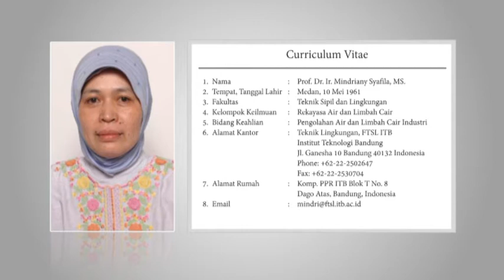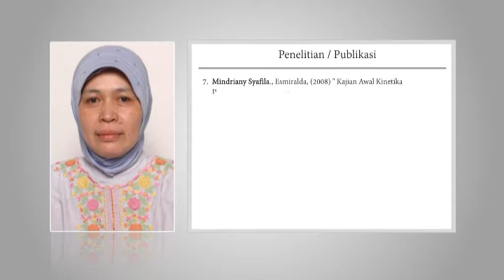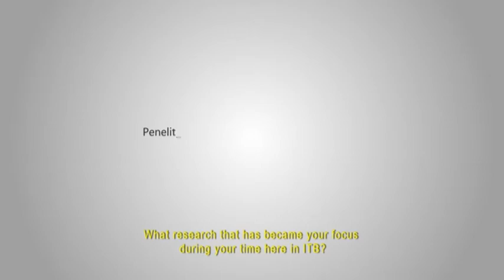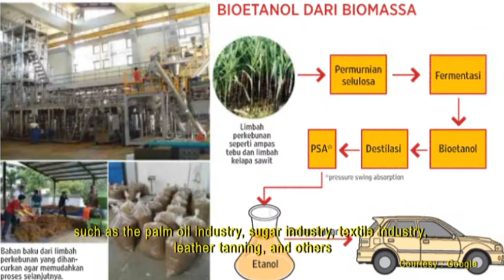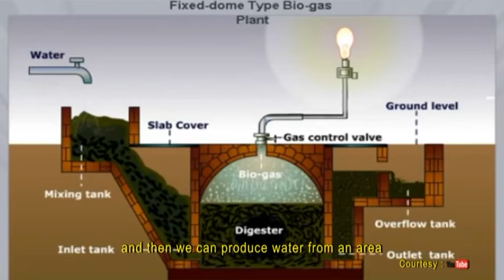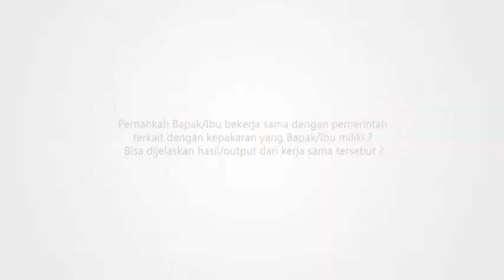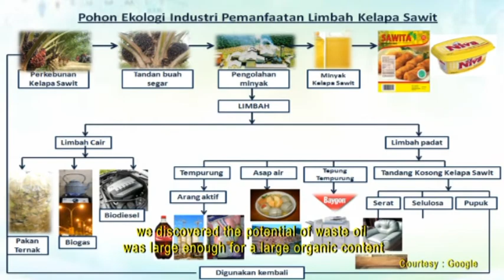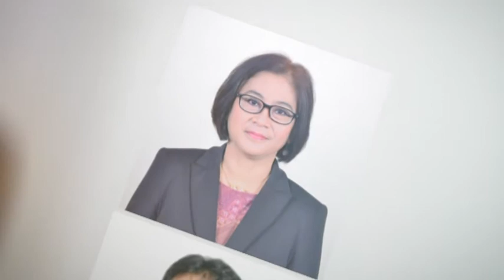Profil Prof. Dr.Ir. Mindriany Syafila, MS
Pada saat ini saya menggeluti bidang rekayasa pengolahan limbah cair. Karena kita tahu kalau kita memakai air maka kita akan membuang, sehingga apa yang kita buang itu akan berbahaya bagi lingkungan. air yang kita buang inilah yang disebut sebagai limbah cair.
Limbah cair bisa dihasilkan dari pemakaian rumah tangga ataupun industry, khususnya pada saat ini saya bergerak di bidang pengolahan limbah cair untuk industry. Kalau kita bicara masalah pengolahan limbah cair itu artinya kita akan mulai dari awal karena jika kita lihat industry akan menggunakan banyak bahan baku. contohnya untuk industry tekstil yang menggunakan banyak zat pewarna, kemudian kita juga harus mengetahui zat apa yang digunakan,  kira-kira untuk pengolahan dan pembuangannya seperti apa, lalu apa saja yang diperlukan sebagai satu unit pengolahan. Contoh paling sederhana yaitu limbah domestic dari rumah tangga yaitu septic tank. ini salah satu bentuk pengolahan limbah cair, jadi air yang kotor dari WC masuk ke septic tank kemudian diolah. tetapi tentu saja untuk industry akan lebih kompleks dari itu.
Penelitian yang saya lakukan disini merupakan satu tim dengan kelompok keahlian rekayasa air dan limbah cair. selain pengolahan air sesuai dengan baku mutu, sekarang ini juga kita melakukan suatu pemanfaatan kembali dari limbah tadi. Kita tahu penggunaan air juga besar dan menyebabkan limbah menjadi banyak dan kami sedang mencoba bagaimana mengolah air limbah ini menjadi sumber air yang bisa digunakan kembali.  Selain itu juga kita lihat limbah cair ini berpotensi (untuk dimanfaatkan), maka kita mencoba memanfaatkannya untuk memperoleh Biogas, Bioetanol. sedangkan industry-industry yang sedang mencoba untuk memanfaatkannya ada beberapa, seperti industry minyak sawit, industry gula, industry tekstil, penyamakan kulit.
Sebenarnya dari apa yang kita lakukan, banyak hasil yang bisa dimanfaatkan oleh masyarakat. contohnya seperti tadi memanfaatkan Biogas dan Bioetanol, lalu kita bisa menghasilkan sumber air dari suatu kawasan yang ada pengolahan limbahnya untuk diolah menjadi sumber air baku untuk dimanfaatkan kembali tetapi yang seperti ini belum banyak. kebetulan saya juga sekarang sedang ada kerjasama dengan Puslitbangkim, mereka dari Kementerian PU sudah bisa memanfaatkan kembali limbah cair menjadi sumber air sendiri. Kalau ini akan dimanfaatkan oleh masyarakat tentu saja kita harus kerjasama dengan PEMDA dan pihak industri sendiri. Untuk bisa mewujudkan hal itu sangat besar peluangnya tetapi kita harus mempunyai unit pengolahan sendiri.

Sejak tahun 2000 kami sudah banyak bekerjasama dengan LIPI dalam hal pengolahan limbah cair tadi. Kemudian dengan Kementeria PU juga sudah ada dan biasanya untuk proses penerapan ke masyarakat, kami di Teknik Lingkungan itu bekerjasama dengan PEMDA karena itu melibatkan masyarakat luas.
Saat ini karena kebetulan saya membimbing S3, di Laboraturium masih banyak penelitian seperti bagaimana caranya kita memproduksi Bioetanol. Yang kita ketahui selama ini jika kita bicara Bioetanol, itu lahan dibuka, ditanami jarak dan singkong lalu itu dijadikan bahan baku untuk Etanol sementara dengan lahan dibuka yang merupakan lahan masyarakat yang produktif maka kami berfikiran banyak sekali limbah yang bisa kami daur ulang atau bisa dimanfaatkan kembali. seperti penelitian saya dengan mahasiswa S3 kemarin dengan sample limbah sawit itu potensinya besar karena kandungan organiknya cukup besar. Jadi di industry minyak sawit kita bisa memproduksi selain Bioetanol juga Biogas. Atas dasar itu kami  berfikir kenapa tidak limbah ini yang kami daur ulang(agar dapat dimanfaatkan kembali). hanya untuk sampai pada tahap ini perlu penelitian yang lebih detail lagi dari yang sudah kami lakukan sebelumnya.